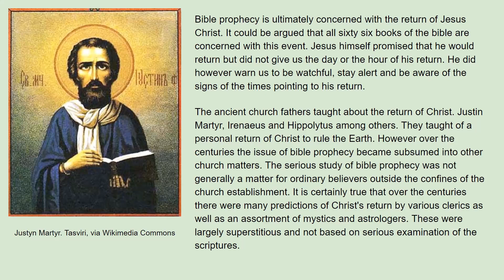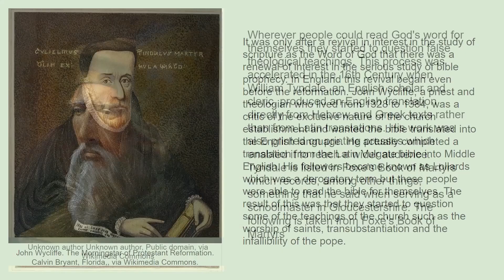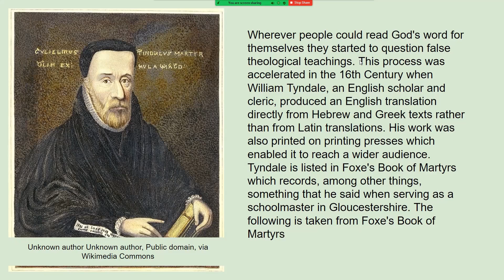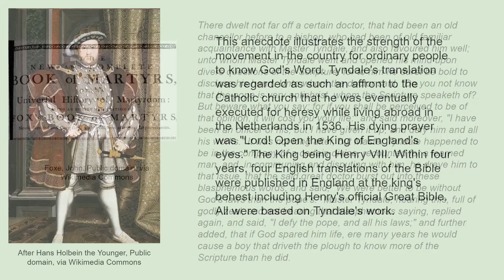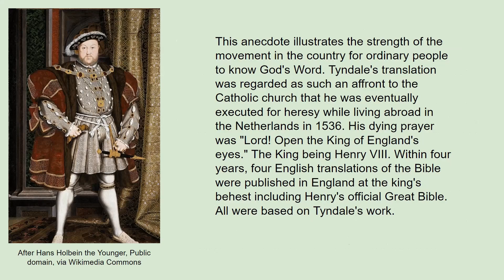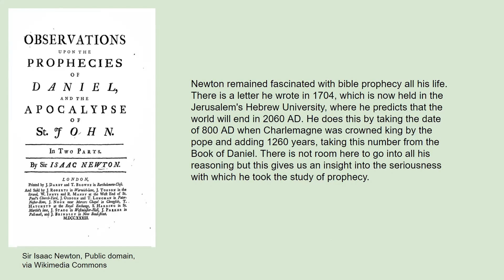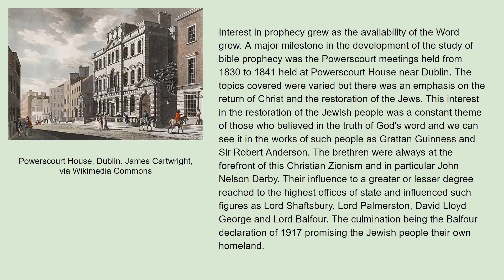The Renewal Of Interest In Bible Prophecy 1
It was only after a revival in interest in the study of scripture as the Word of God that there was a renewal of interest in the serious study of bible prophecy. In England this revival began even before the reformation. John Wycliffe, a priest and theologian who lived from 1328 to 1384, was a critic of the exclusive nature of the church establishment and wanted the bible translated into the English language. He actually completed a translation from the Latin Vulgate bible into Middle English. His followers became known as Lollards which was a derogatory term but these people were able to read the bible for themselves. The result of this was that they started to question some of the teachings of the church such as the worship of saints, transubstantiation and the infallibility of the pope